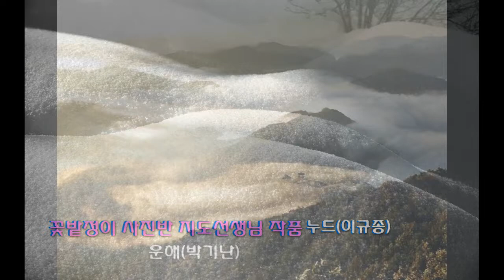꽃밭정 사진 전시회A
공유